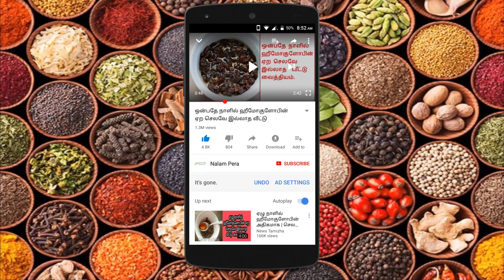என்ன சாப்பிட்டாலும் உடம்பு ஏறவே மாட்டேங்குதா? இதை சாப்பிடுங்கள் போதும்... | how to gain weight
மருத்துவம், சித்த வைத்தியம், பாட்டி வைத்தியம், இயற்கை வைத்தியம், இயற்கை உணவு, health, health tips, health in tamil, tamil health tips, நலம்பெற , nalampera youtube channel, இந்த 9 உணவுகளையும் சாப்பிட்டால் உடல் எடை அதிகரிக்கும், உடல் எடையை அதிகரிப்பது எப்படி?, எடை அதிகரிக்கும் உணவுகள், hpw to gain weight, foods that gain body weight